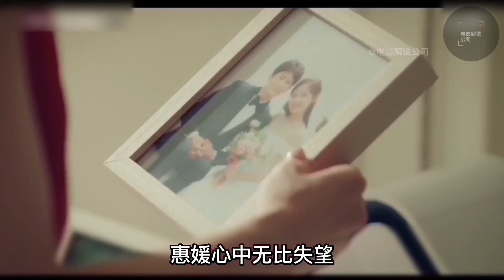第四集【认识的妻子】凤凰男忤逆初恋女神，被扫地出门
韩剧名称 【认识的妻子】